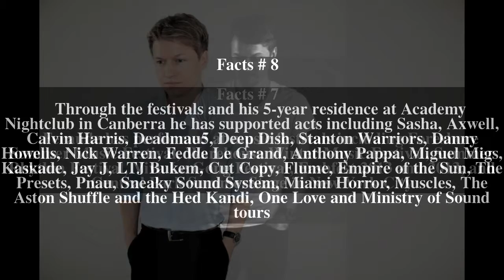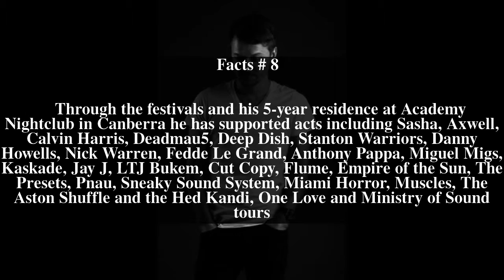Ashley Feraude Top # 9 Facts